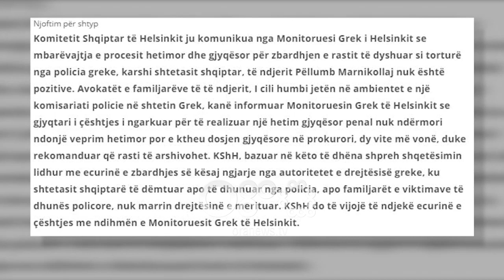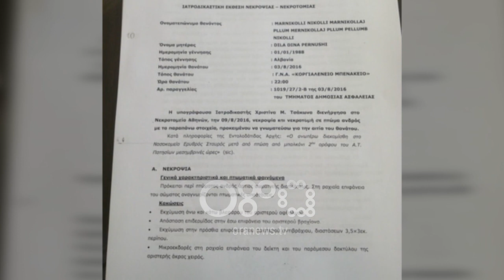Ora News - Gjykata arshivon dosjen, vdekja e shqiptarit në Greqi mbyllet pa autor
Drejtësia greke ka mbyllur pa fajtor dosjen e vdekjes së shqiptarit Pëllumb Marnikollaj në qelitë e paraburgimit në Athinë në gusht të vitit 2016.

Gjyqtari i çështjes i ngarkuar për të realizuar hetimin gjyqësor nuk kanë ndërmarrë ndonjë veprim hetimor por ka vendosur të kthejë dosjen gjyqësore në prokurori dy vite pas ngjarjes, duke rekomanduar që rasti të arshivohet.

Për këtë vendim avokatët e familjarëve të të ndjerit janë ankuar pranë organizatave të mbrojtjes së të drejtave të njeriut në Greqi.

Komitetit Shqiptar i Helsinkit është vënë në dijeni të zhvillimeve nga organizata partnere në Greqi dhe përmes një deklarate njofton se do të kërkojë ndjekjen e mëtejshme të çështjes.

Emigranti shqiptar nga Lezha, Pëllumb Marnikollaj 29 vjeç, humbi jetën me 3 gusht të vitit 2016 brenda rajonit të policisë në lagjen "Anopatisia" në Athinë.

Familja e emigrantit është njoftuar për vdekjen e tij me 12 gusht 2016, 9 ditë pasi kishte ndodhur ngjarja.

Ata pretenduan se i afërmi i tyre është dhunuar nga policia greke, çka ka sjellë si pasojë vdekjen e tij.

Por policia greke pretendon se 29-vjeçari është vetëhedhur nga kati i katërt i rajonit të policisë, duke pësuar dëmtime fizike që i sollën vdekjen.